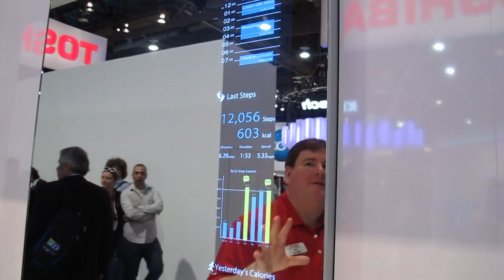Toshiba Future Technologies: Smart Displays at CES 2014